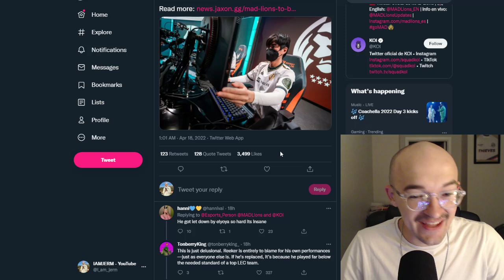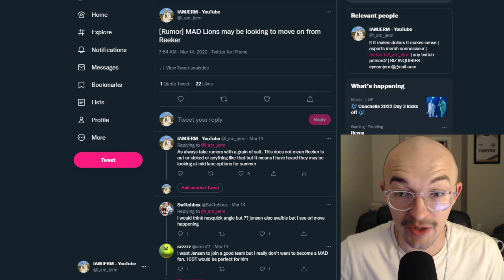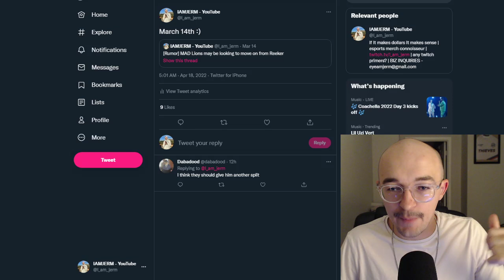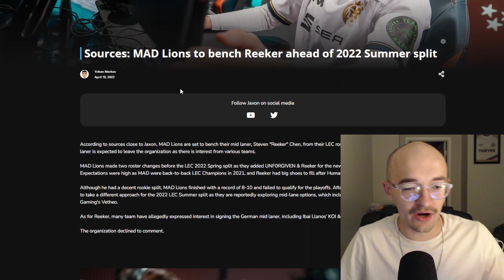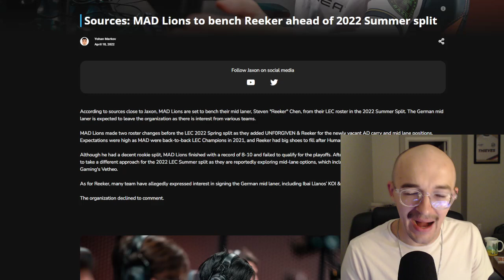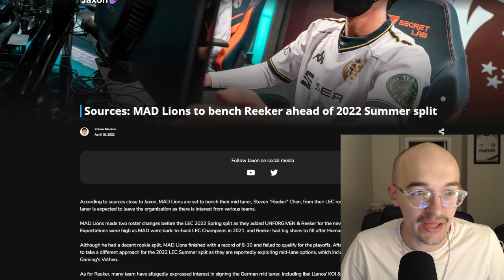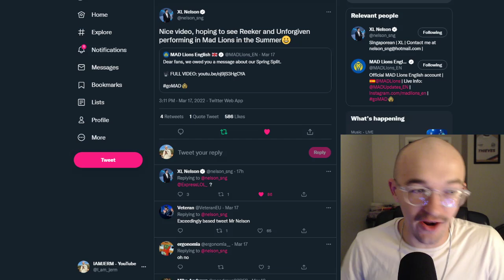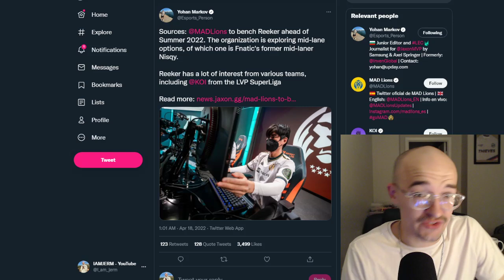MAD LIONS NISQY 🦁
New nisqy rumor :)